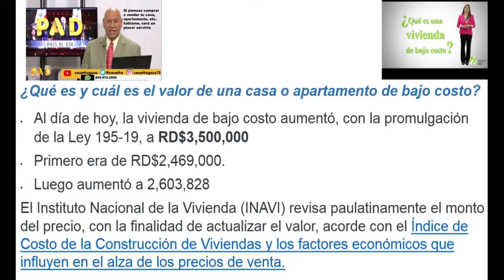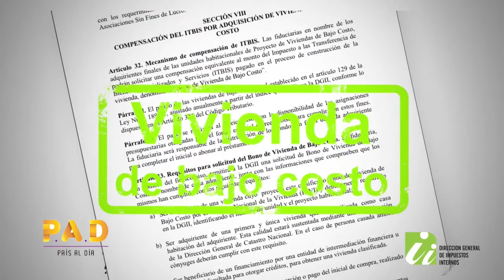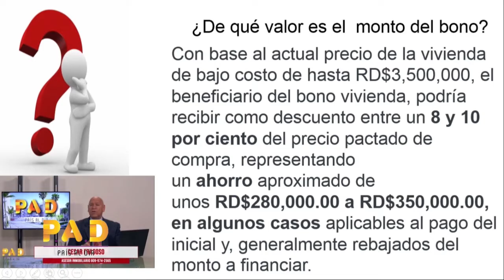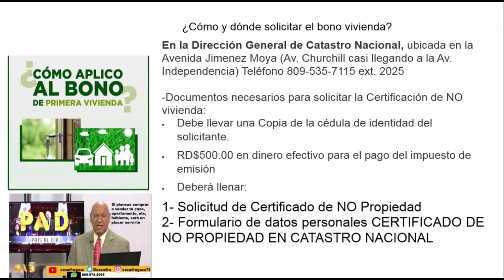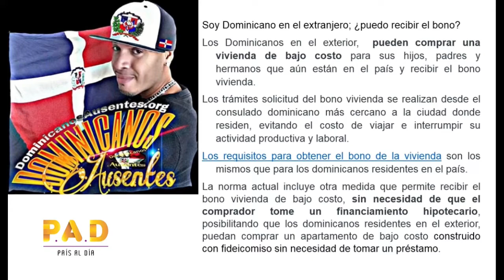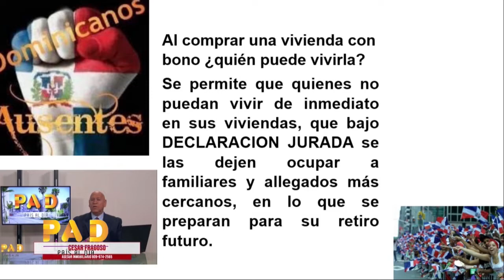Bono del Gobierno Pasos para obtenerlo. Wapp 1-809-974-2565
A diario ustedes me preguntan que es y como obtener el Bono del Gobierno. Este video les guía paso a paso en la explicación de qué es el bono, cuales son las llamadas viviendas de bajo costo y cuales son los pasos que deben dar para poder recibir el bono. Si les gusta la explicación, favor compartir el video entre sus contactos y, no olviden subscribirse a mi canal. Bendiciones.